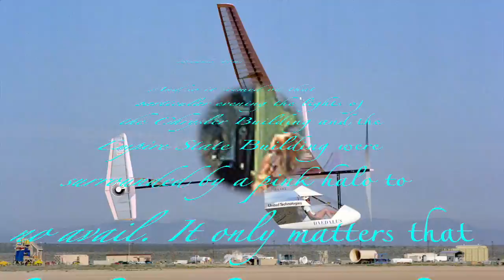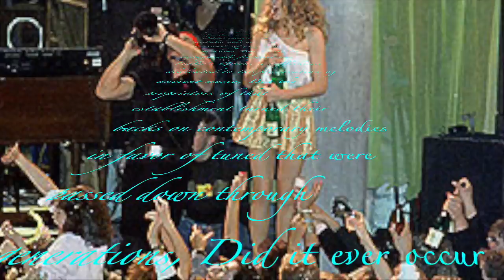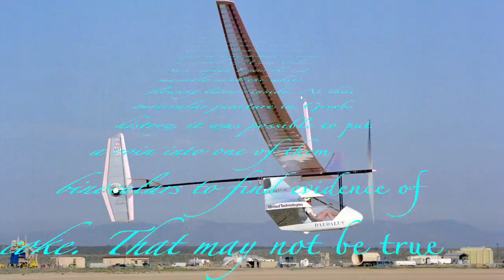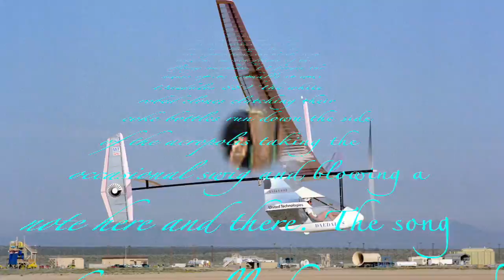ODE TO DAEDALAS 88 & COCA-COLA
This video is about ODE TO DAEDALAS 88 & COCA-COLA